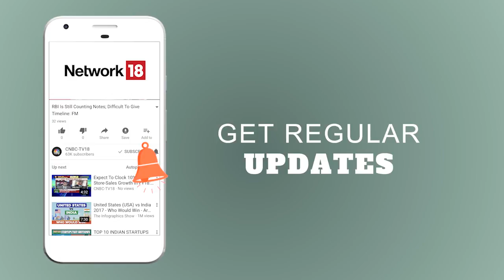Samiran Chakraborty Of Citi Bank On Current Account Deficit | CNBC-TV18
Speaking to CNBC-TV18 Samiran Chakraborty, Chief Economist at CITI said that rupee has to be seen in a relative context. The dollar is getting stronger, he admitted, but the rupee is overvalued against a basket of currencies.